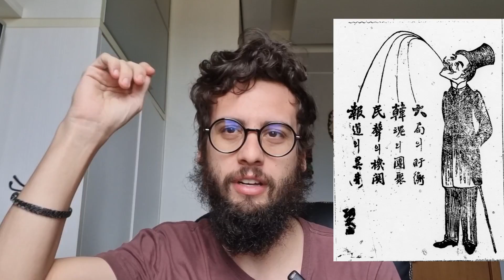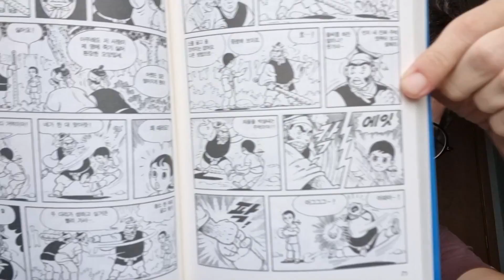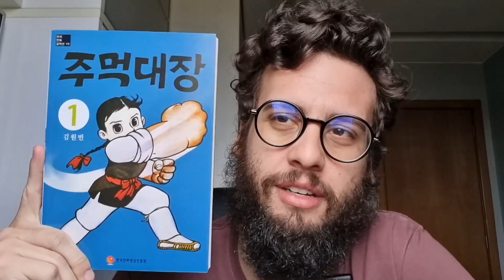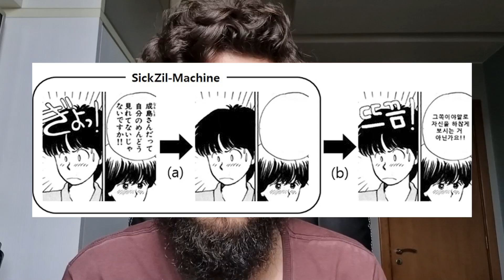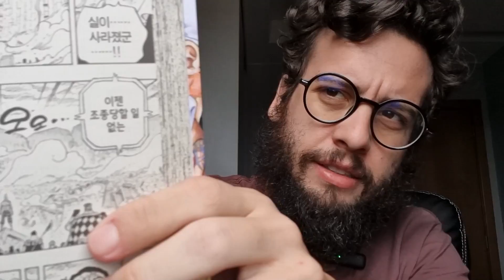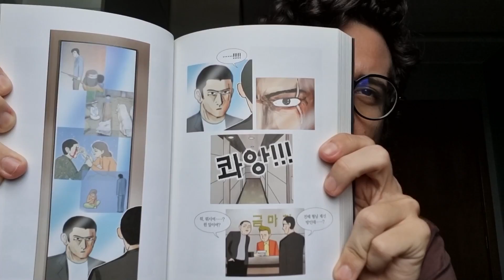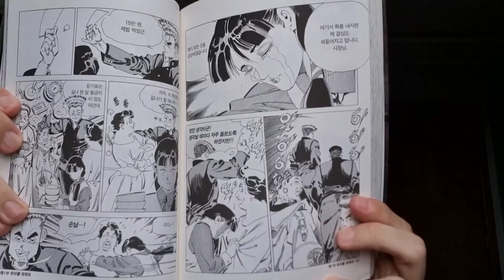A história do quadrinho COREANO [Gibizinho do eliminado #22: Coréia do Sul]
A cada país eliminado na Copa do mundo de 2022, realizado no Catar, será postado aqui um vídeo sobre a história dos quadrinhos neste país.

No vídeo de hoje do 'Gibizinho do eliminado' iremos ver como se desenvolveu a história, o mercado e a cultura de quadrinhos da Coréia do Sul, que foi o vigésimo segundo eliminado da competição.

[KR] Google translator

오늘 공개된 'Gibizinho do eliminado' 영상에서는 경쟁에서 20초만에 탈락한 한국 만화의 역사와 시장, 문화가 어떻게 발전해 왔는지 살펴봅니다.